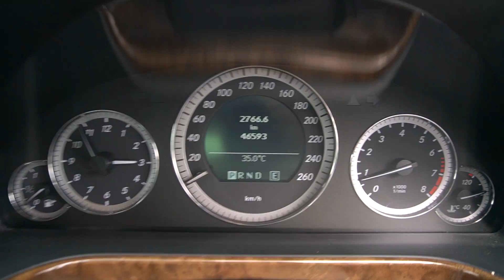SKB1398E YOM: 2010